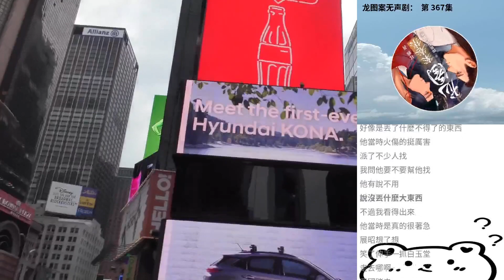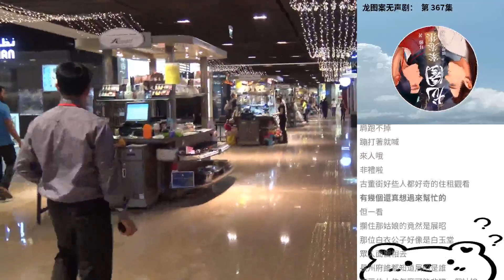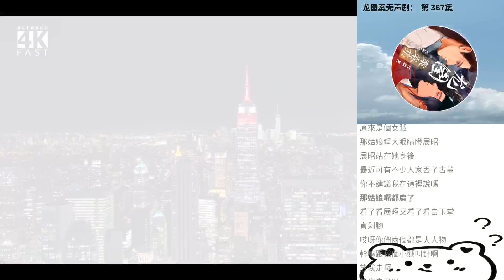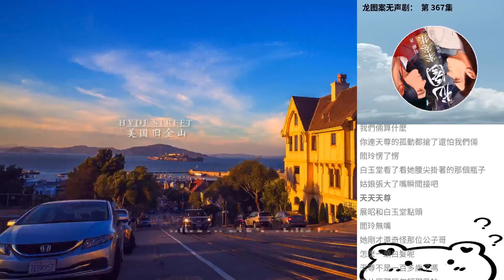龍圖案無聲劇： 第 367集